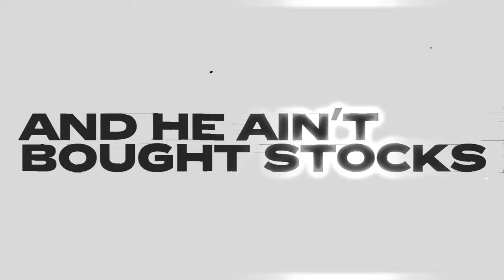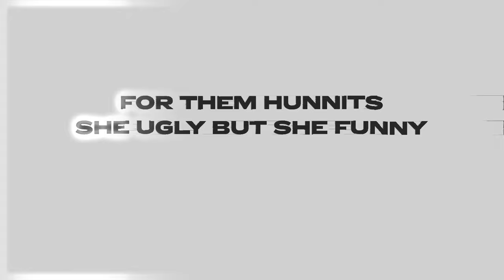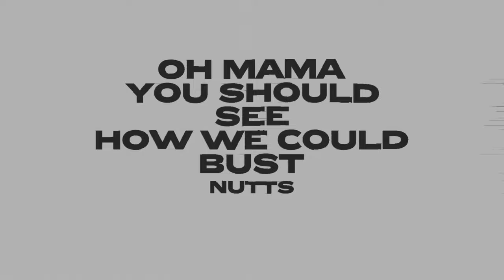Guapdad 4000 - Platinum Falcon (Official Lyric Video)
LYRICS:
card cracking
money making
back blowin
king fu grippin
henny sippin
receipt ripping
baby
it’s the fucking falcon
heart breaking
breath taking
pipe slangin
handsome nigga
henny sippin
receipt ripping
baby

bitch I’m the man
I’m not acting like i am
get some act right
you not off that act
you acting for your friends
bitch I’m active
So I’m actively
in action for them bands
had a moment
made a movement
gave some money to my mans

ricky had crack in his socks getting money of the market when he black and he ain’t bought stocks
niggas ain’t have no black Superman all a nigga ever had was the man static like shock
no disrespect to the man virgil but my first off white
was dirty fake forces
didnt have a box with em like roddy
yeah the homies was rich but my momma had portions

now niggas got porches
of porch just to come out  on top
i just gave dick to a bop
now she an addict like she lit up the rock
niggas trana learn like a leap frog
but they asleep y’all
running with herd of you a goat ima sheep dog
eating Swiss meatballs
post it on the Vlog
baby throw it back like a recall for this young

card cracking
money making
back blowin
king fu grippin
henny sippin
receipt ripping
baby
heart breaking
breath taking
pipe slangin
handsome nigga
henny sippin
receipt ripping
baby

I’m a aint shit man everybody know
toxic poison bell biv Devo
woke up drunk from a night with the hoes
now i need Siracha HOISON in my pho
The Fuck
the pole erupt
i play Kurrupt
my soul corrupt
feminist love me i know how to treat the hoes
white people love me like avocado toast

use to push a bucket
color pumpkin
down down the junction
eating nuggets
with cousin
trana make BOA atms malfunction
for them hunnits
she ugly but she funny
i make stretch her credit
work it out we doing lunges
oh brother you should see how my wrist bust down so bright
oh momma you should see how we could bust nuts tonight
she wanna chop game with me
see the flame with me
in her face but it’s not hibachi
break down easy like maseratis
she wanna sixnine but im not Takashi
I’m the

card cracking
money making
back blowin
king fu grippin
henny sippin
receipt ripping
baby
heart breaking
breath taking
pipe slangin
handsome nigga
henny sippin
receipt ripping
baby